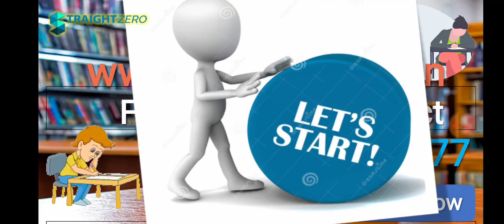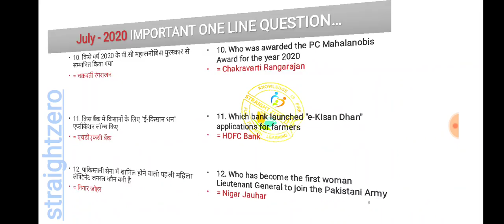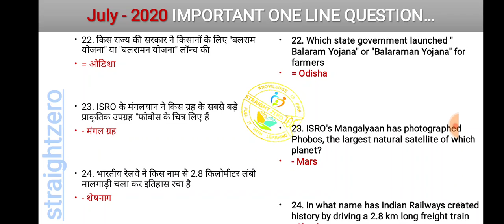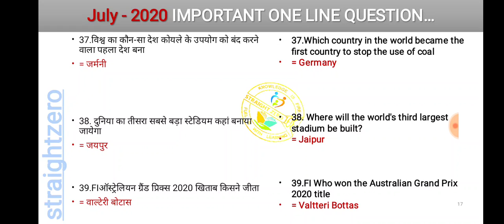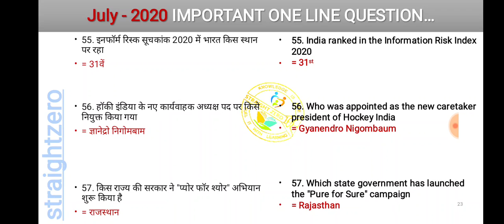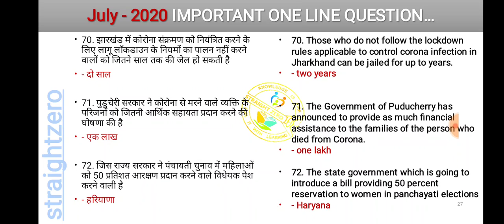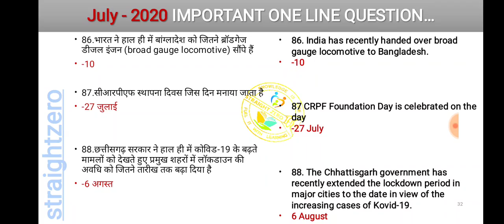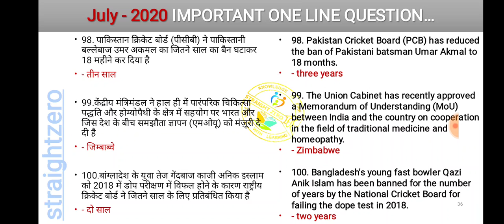Current Affairs Monthly Capsule - JULY, 2020 - By Akhil Saini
straightzero
Published on monthly July 2020
Current Affairs Capsule - July, 2020 - By Akhil Saini

Very Important lecture for various important government Exams like SSC, State PSCs, Railways, IBPS PO etc. Cover both Factual and Conceptual aspect.

Please visit our Product store to access PDFs and Mock Test papers

StraightZero & Team